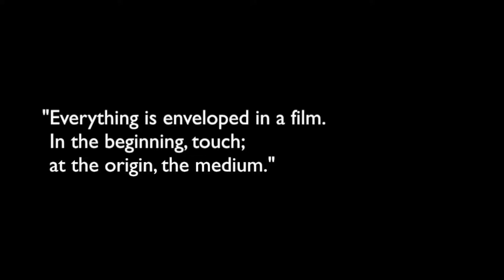Interview | JOHANNES BINOTTO | TOUCHING SOUND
[…] Touching of the sound is nothing but touching of the invisible, the uncanny, where the touching itself becomes something sound, and is simply going beyond the limits of cinema, exploiting its hidden resources.

At the House of Winterthur Filmexplorer has met the film scholar and filmmaker Johannes Binotto to discuss with him on his film-essay Touching Sound, presented at the Internationale Kurzfilmtage Winterthur 2018.